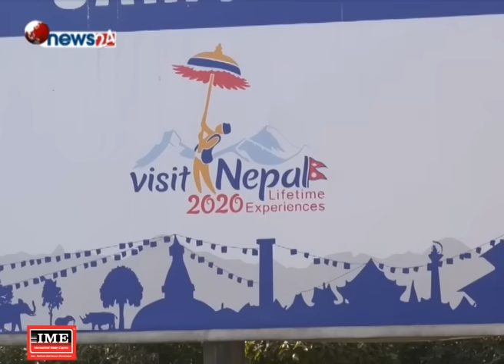यसरी काँचुली फेर्दैछ त्रिभुवन अन्तर्राष्ट्रिय विमानस्थलले - POWER NEWS